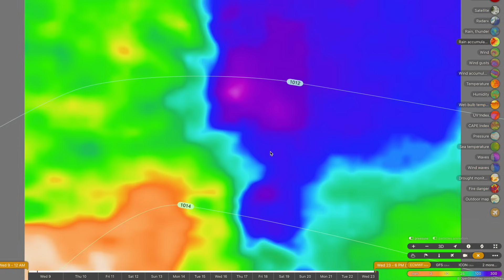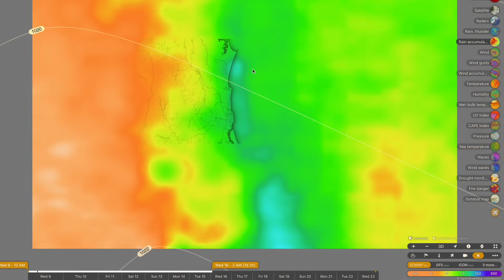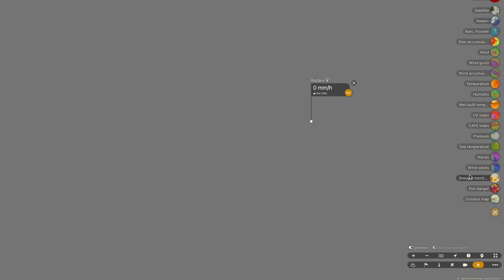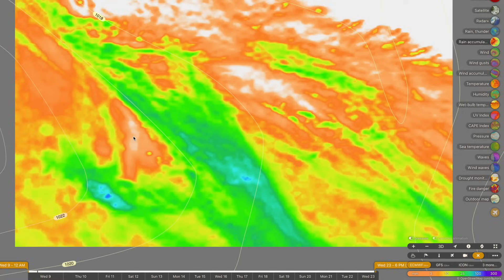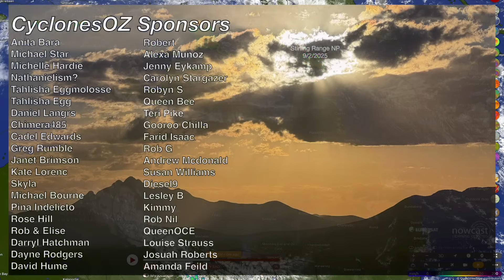Two Tropical Cyclones on the Forecast for Queensland and Western Australia next week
Thunderstorms, showers, rainfall and potentially a tropical low are forecast across the northern half of Queensland throughout the next week or so, which are now looking likely to bring some heavy rainfall, tropical storms and potentially some flooding to soggy river catchments up in the far north. Whilst rainfall isn't expected to be too much of a sweeping issue this week, there is a good chance of some heavier falls which could lead to some flooding concerns. We also have the chance of at least one but potentially two tropical cyclones lining the coast up in the north.

Video Chapters:
Introduction: 0:00
WA Tropical Cyclone Forecast: 0:12
Queensland Rainfall and Tropical Low: 4:44
SE QLD and NSW Showers and Storms: 9:22
SA/VIC Showers and Drought: 11:38
SW WA Wintery Weather Inbound: 13:12
Closing Messages: 16:05